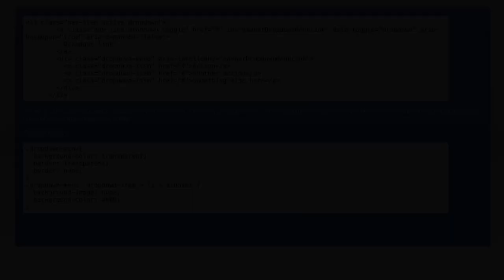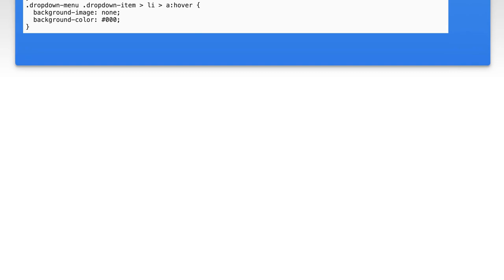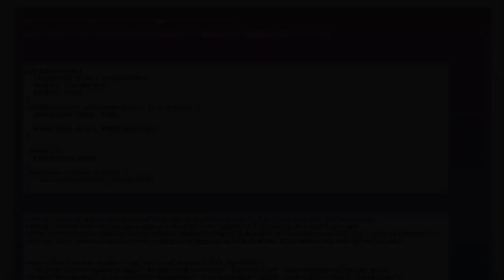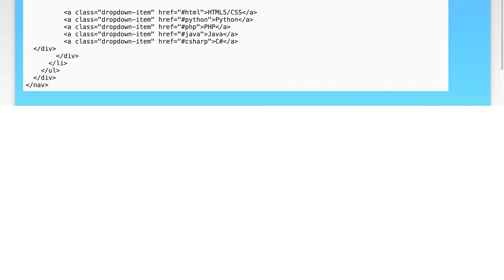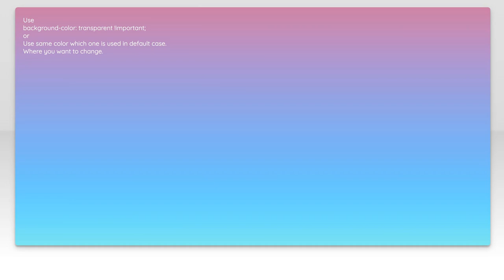Remove hover background dropdown bootstrap 4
html: Remove hover background dropdown bootstrap 4

Related to: html, css, twitter-bootstrap